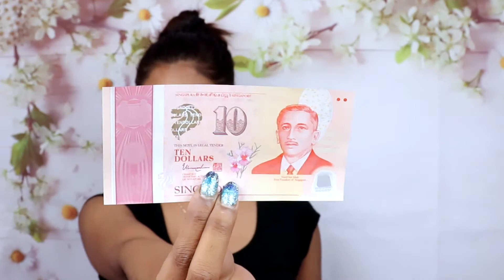What's In My Bag || 2020